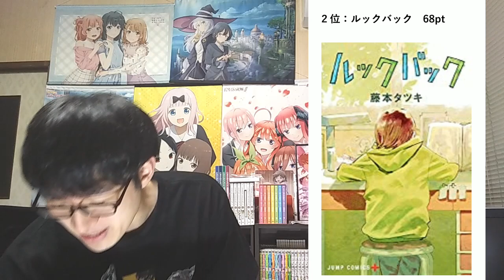【予想外】『マンガ大賞2022』ランキングTOP10【まさかのダークフォースが1位に！？マンガ好きの有志たちが選ぶ年の一推し『マンガ大賞』】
『マンガ大賞2021』ランキングTOP10【漫画好きの選ぶ2020年のイチオシ漫画はこれだ！】

【週間漫画売上TOP30】〇〇の売上に衝撃を受ける。これからアニメ化される作品も熱い！！またタコピーがここに来て！？【2022年3月14日～2022年3月20日、単巻別ランキング】

【3月後半発売】おすすめ・人気漫画34作品を一挙紹介【今来てる作品多数！！】

【初本棚紹介①】計600冊以上の漫画・ラノベたちを一挙に紹介します！【前編・2つある本棚の内1つ目を紹介】

【2021年】マジで面白かった漫画ランキングTOP20【今年完結した作品&読切含む】【ネタバレなし】（おすすめ漫画紹介）

自転車屋さんの高橋くん

海が走るエンドロール

【推しの子】

ダンダダン

女の園の星

ひらやすみ

ルックバック

ダーウィン事変